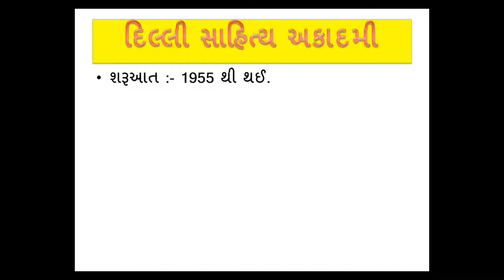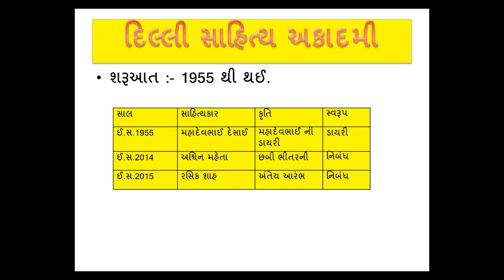Gujarati sahitya sanstha |GPSC | PI| PSI| TALATI |ALL Most I.M.P QUEATIONS 2017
Welcome to Only Officer channel.

Well mitro...
My channel :Only officer

ગુજરાતનો ઈતિહાસ ૧૦૦ અગત્યના પ્રશ્ન –જે વિદ્યાર્થીઓ,શિક્ષકો અને TET/TAT/HTAT/PSI/Talati/GPSC જેવી સ્પર્ધાત્મક પરીક્ષાની તૈયારી માટે ખૂબ જ ઉપયોગી